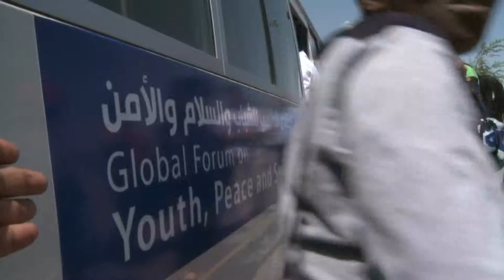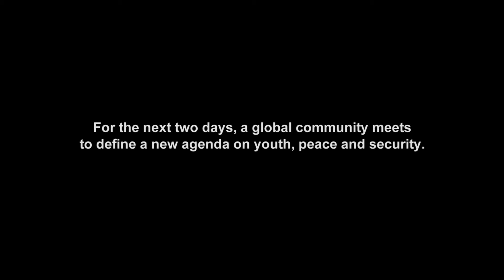Global Forum on Youth, Peace and Security: Preparations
The Global Forum was hosted by the Hashemite Kingdom of Jordan under the Patronage of His Royal Highness Crown Prince Al Hussein bin Abdullah II, and co-organized by the United Nations represented, on behalf of the Inter-Agency Network on Youth Development (IANYD), by Office of the UN Secretary-General’s Envoy on Youth, Peacebuilding Support Office, UNFPA and UNDP, in partnership with Search for Common Ground and the United Network of Young Peacebuilders.